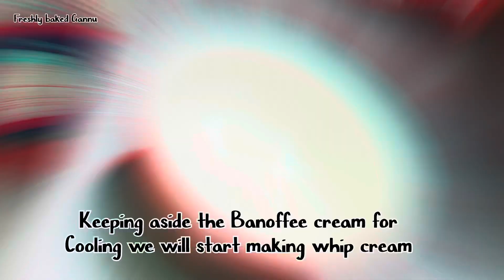Banoffee pie 🥧 full recipe with less ingredients | how to make banoffee pie with less time 🕰️🤔😲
Music credits 🎧⬇️
Aesthetic Cooking Background Music No Copyright 5 minutes - COOKING#6
⬇︎HUGE SURPRISE INSIDE⬇︎

Presenting awesome and catchy music for your vlogs. This is a very inspiring song for vloggers and their viewers.

We publish copyright-free music which can use in videos and monetize it on YT. Often people search free copyright music or music without copyrights for their own YT videos and you are on the right channel! All the best background music for YouTube in one place!

Learn The Brand New "FYA Model" To Crush YouTube In 2022 Without Making Videos

❤️ IF YOU LIKE IT, SUPPORT AND SHARE IT!